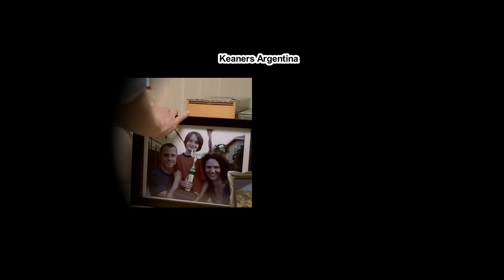Keane - Crystal Ball (Official Video - Non-band version) versus (Band Version)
-Aclaración: Se utilizó en audio una versión en vivo de la canción y la mitad de un video por derechos de  copyright. En el video Band Version solo se colocaron las partes en las que aparece la banda, ya que ambos videos colocados en simultáneo no coincidían y quedaba distorsionado como puede verse en el final.

- Director: Giuseppe Capotondi
- Año: 2006.
- Tienen un aspecto similar, simplemente en uno aparece la banda tocando y en otro no. El personaje principal de la ficción se llama Mark Roberts y es interpretado por el actor Giovanni Ribisi.